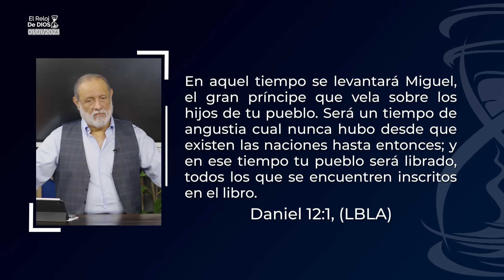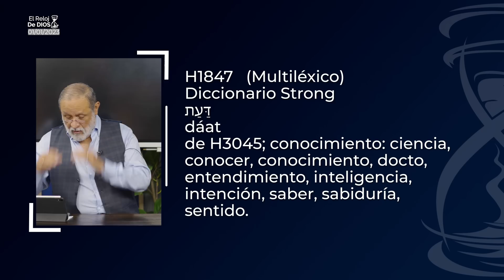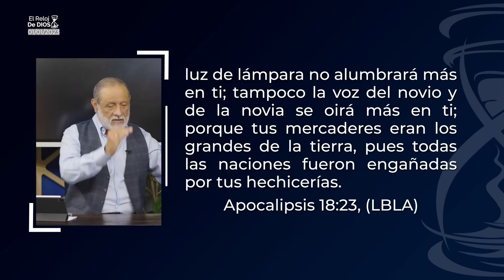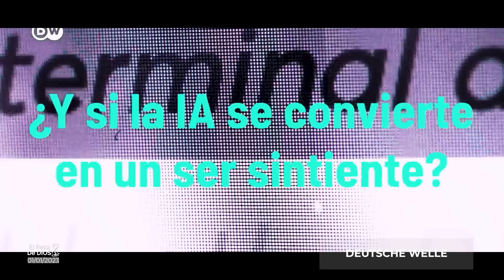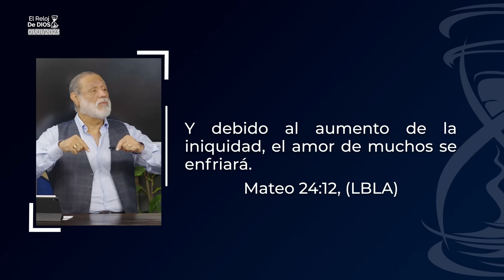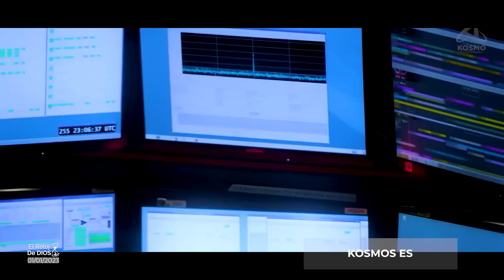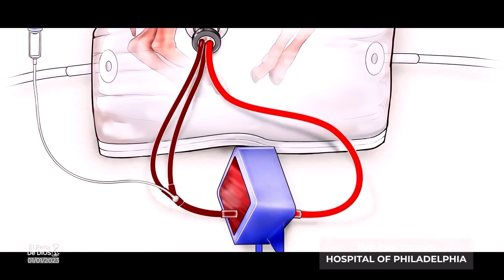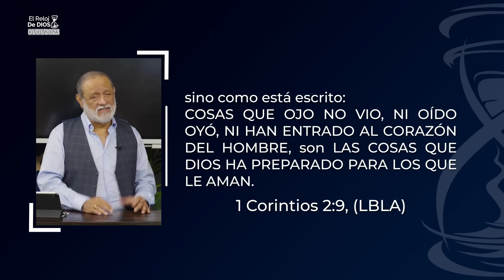El Reloj de Dios - El Aumento de la Ciencia - Episodio 18 - Domingo 01 de enero de 2023